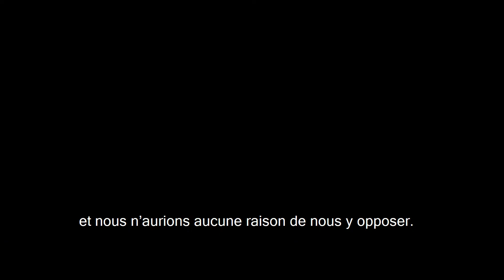Kaderbekanntgabe Rolf Kern EFT | Annonce de la composition de l’équipe pour l'EFT à Neuchâtel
Der Trainer der Frauen A-Nati Rolf Kern spricht vor der EFT in Neuenburg (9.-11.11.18) über die Ziele, das Kader und die Neulinge.

Rolf Kern (entraîneur de l'équipe nationale A) sur les objectifs, l'équipe actuelle et les nouvelles joueuses pour l'EFT à Neuchâtel